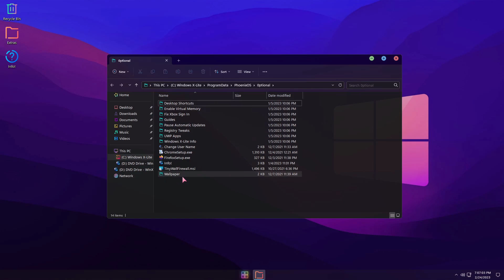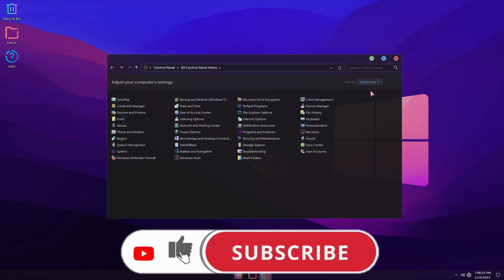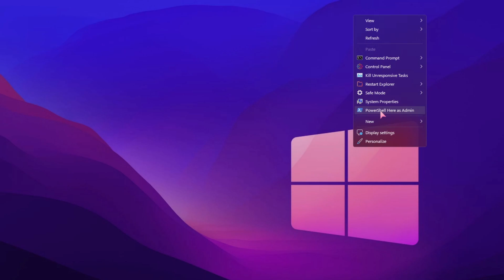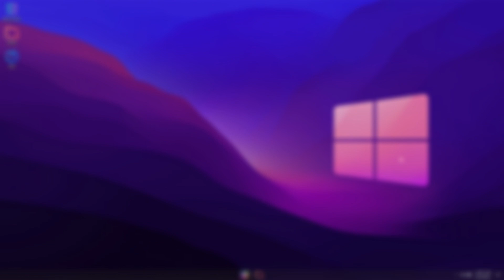Unboxing the NEW Windows 11 X Lite - Get Ready for "Neon Dreams"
🎁How to Install Windows 10 Lite Windows 11 X Lite is the perfect OS for people who are looking for a lightweight, user-friendly operating system. This latest version of Windows 11 X Lite, called "Neon Dreams", is even better than ever, and is perfect for people who are on a budget.

In this review, we'll take a look at Windows 11 X Lite Neon Dreams and tell you everything you need to know about it. We'll also include a video review so you can see how it performs in practice. So if you're looking for an easy to use, budget-friendly operating system, then you need to check out Windows 11 X Lite Neon Dreams!.

HAVE YOU EVER INSTALLED A WINDOWS X-LITE BEFORE?